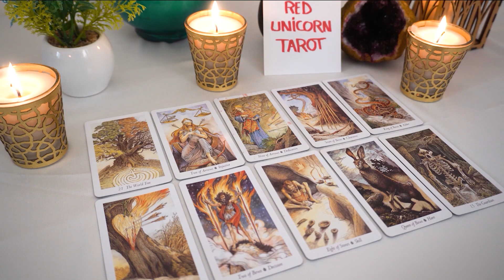PISCES❤️ "You May Not Know This Pisces But You Will Be Shocked When You Find Out"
Pisces 2023
Pisces today
Pisces  JANUARY

Pisces oct
Pisces 2023
Pisces today love
Pisces JANUARY